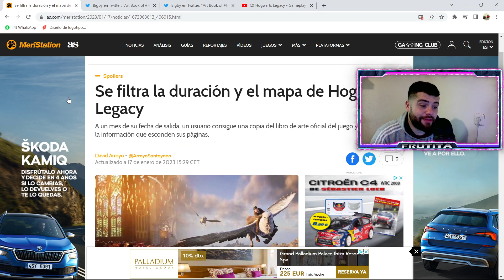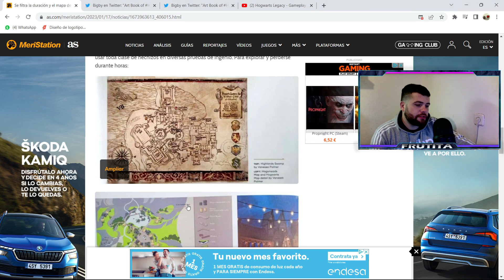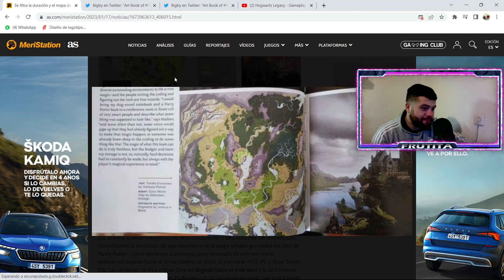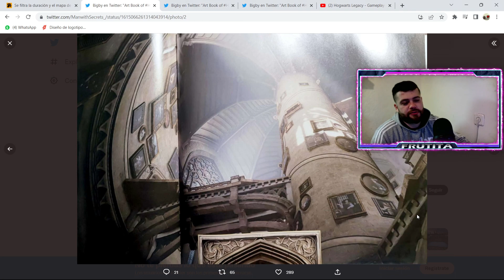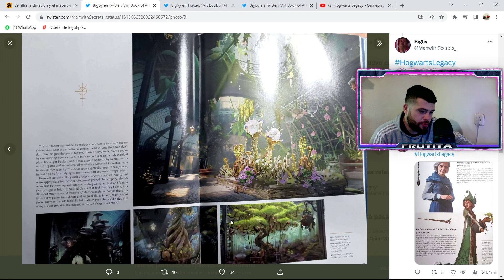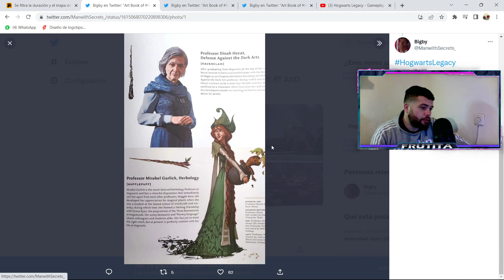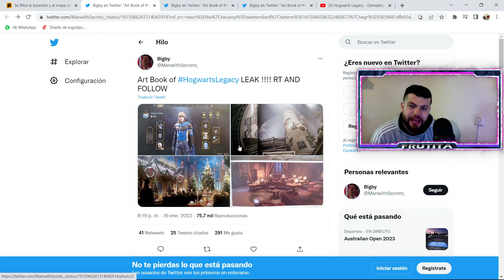FILTRACIONES HOGWARTS LEGACY! DURACIONES, MAPAS... DE LOCOS!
que opinas? déjamelo en los comentarios!

mi canal de Discord donde podremos jugar a todo entre todos y crear una comunidad sana donde disfrutar de los videojuegos! servidor Discord